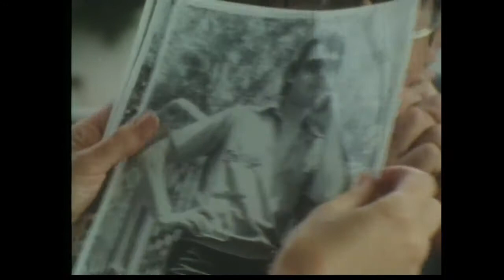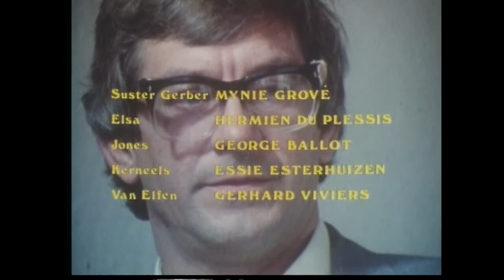SKOPPENSBOER - Episode 5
Spy drama. Jack Krynauw is the managing director of a electronics company. He falls in love with a beautiful journalist - but when Hedda starts asking too many questions about his company's arms interests, he becomes suspicious. It turns out that not only is Hedda Steger ( Anneline Kriel)a KGB agent, but an unknown and dangerous KGB informant has infiltrated the highest levels of the South African government. Soon, they both have a difficult decision to make: will they choose each other, or will patriotic loyalty come between them?